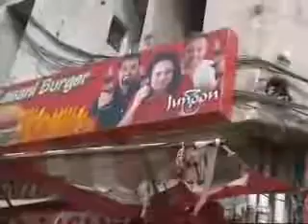Documentary - Rocking the System Pakistan HQ Part 3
Great documentry on Pakistan's music scene. How the band Junoon and started the revolution and others followed them